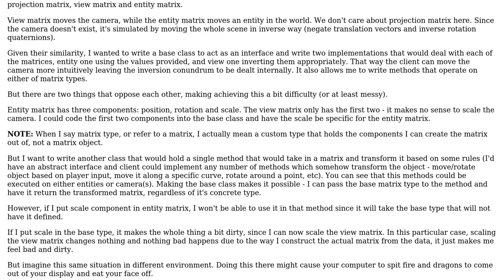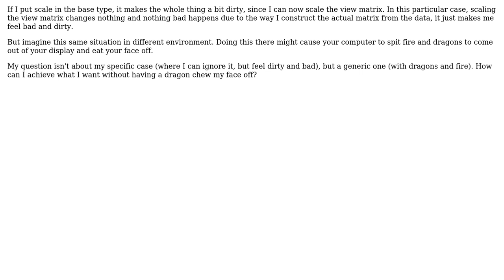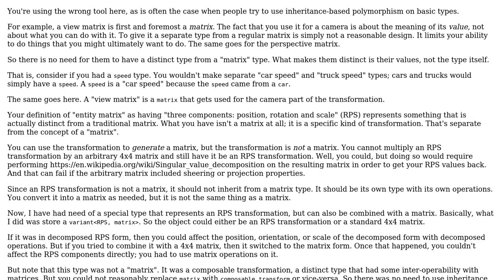Software Engineering: Inheritance and polymorphysm conundrum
With thanks & praise to God, and with thanks to the many people who have made this project possible! | Content (except music & images) licensed under CC BY-SA | Music | Images & others | With thanks to user Nicol Bolas user Karlovsky120 and the Stack Exchange Network Trademarks are property of their respective owners. You are responsible for your own actions.